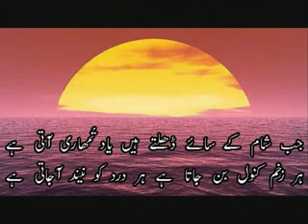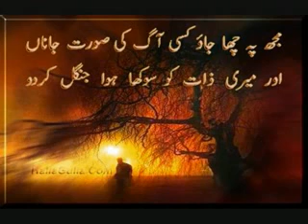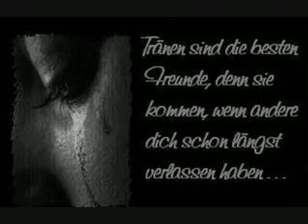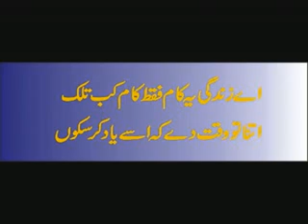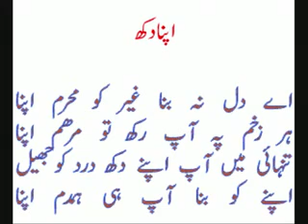- -_-_-_Sari Sari Raat_-_-_-.flv